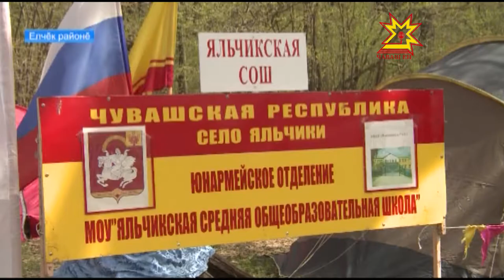Чăн-чăн патриотсем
Вăрмана виçĕ куна уçланкăна. Çак кунсенче республикăра черетлĕ «Зарница» тата «Орленок» çарпа спорт вăййисем пуçланчĕç. Пирĕн пултарулăх ушкăнĕ Елчĕк райончи çамрăк армеецсемпе паллашрĕ.